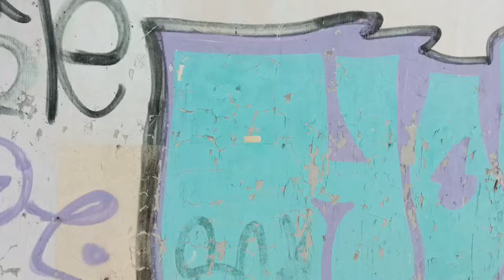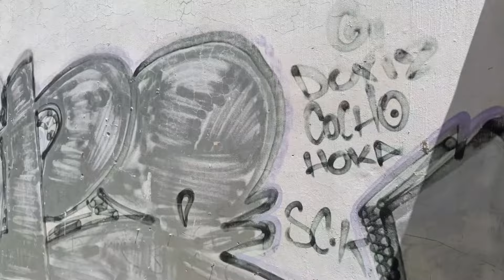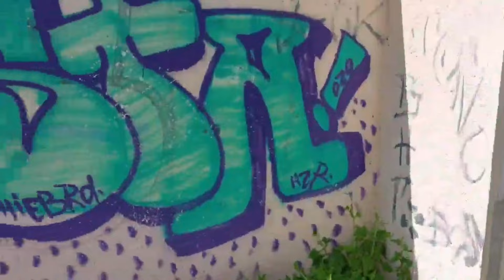EL UMBRAL DEL DOLOR EN JALISCO - EL TEMPISQUE PUEBLO FANTASMA